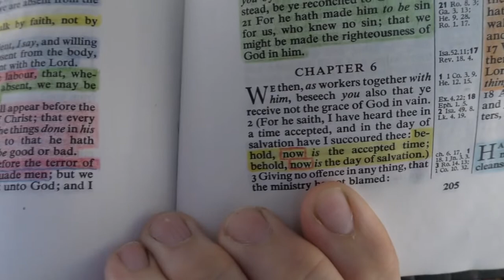Billions Are About To Die Are YOU Ready